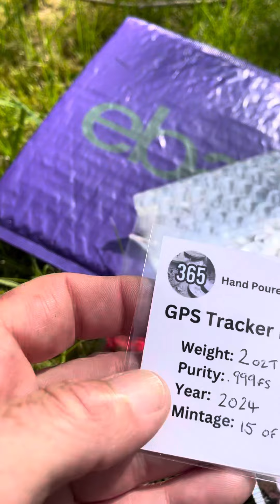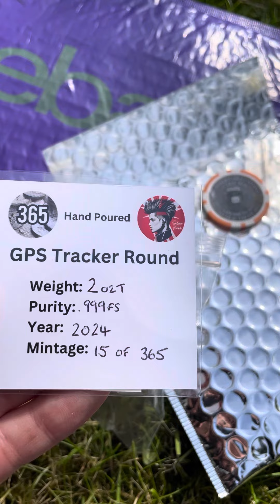Wow 🤩 I’m lost for words 💙